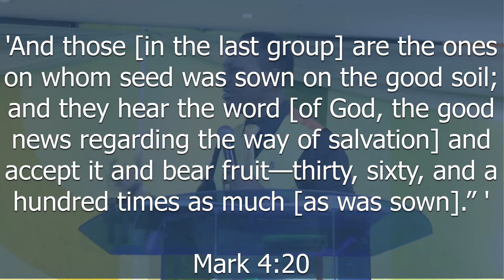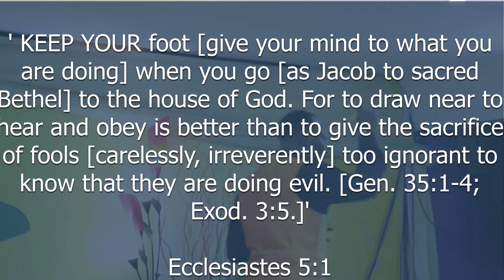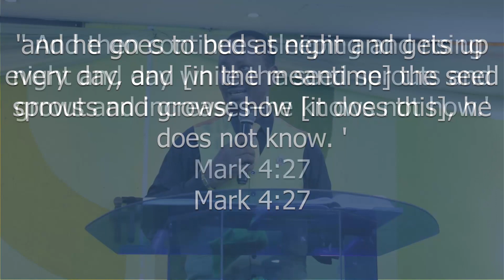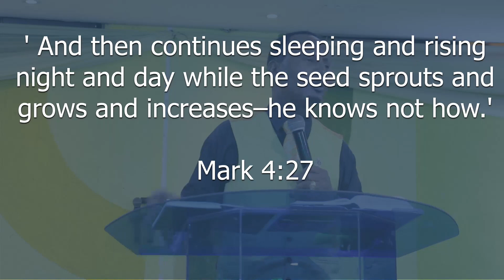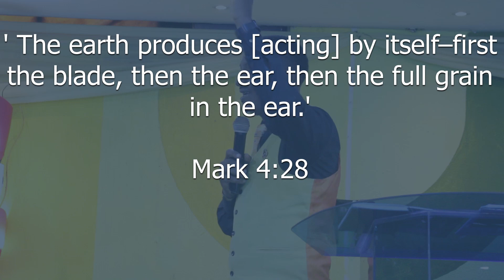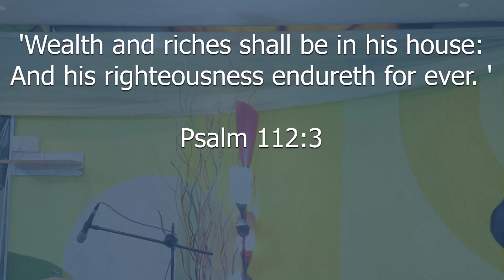THE BLESSING OF ESTEEMING GOD HIGHLY (part 3) BY PST JULIUS KIMANI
'I will lift up mine eyes unto the hills, From whence cometh my help. '

Psalm 121:1